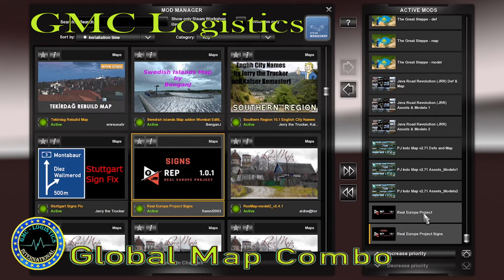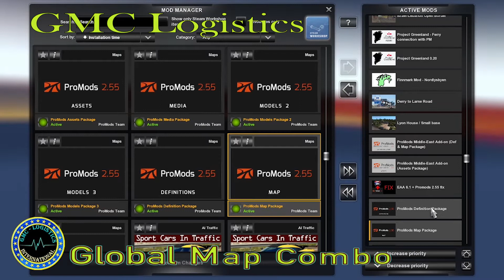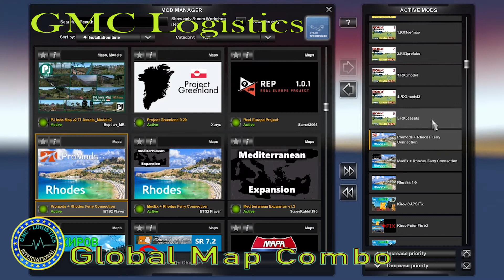ETS2 1.40 - Global Map Combo Including Project Caucasus and Armenia-Azerbaijan Map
GMC Logistics proudly presents an ETS2 1.40 - Global Map Combo Including Project Caucasus and Armenia-Azerbaijan Map

GMC Logistics proudly presents ETS2 1.40 - Global Map Combo Including Project Caucasus and Armenia-Azerbaijan Map

This combo requires all the Map DLC's.

Kindest Regards,
GMC Logistics